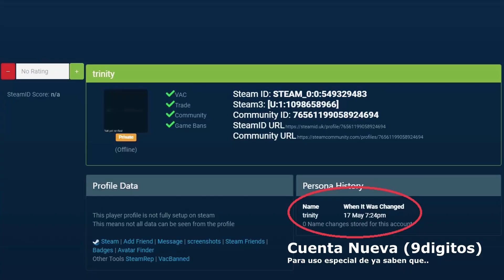M.SENSE Trinity [demoinspección][CS1.6]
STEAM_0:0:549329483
Equipo: MouseSense
Torneo: Inimitable E-SPORTS - Wan is Back